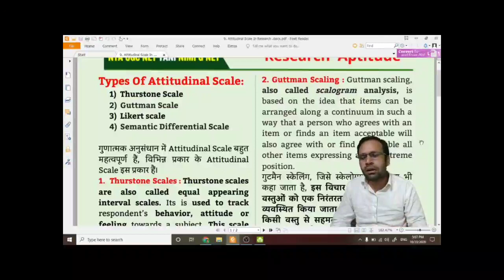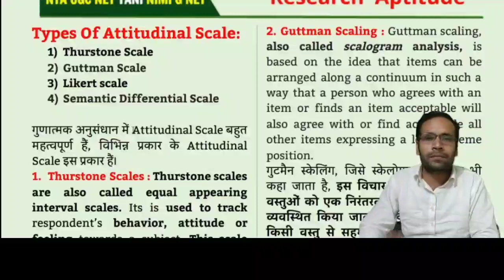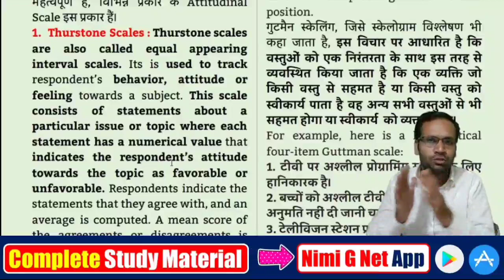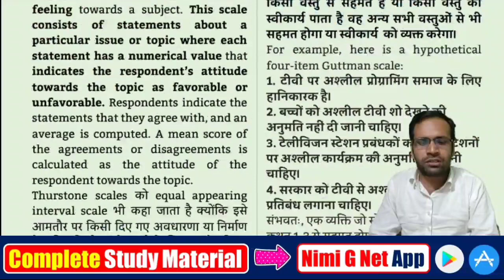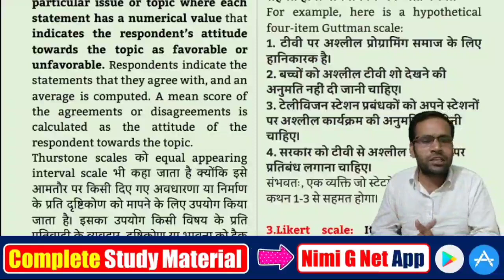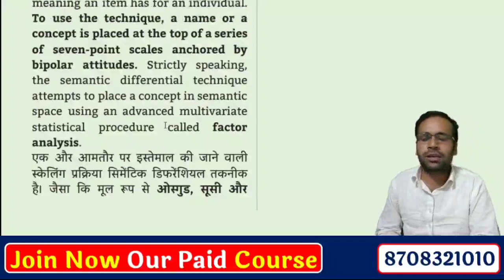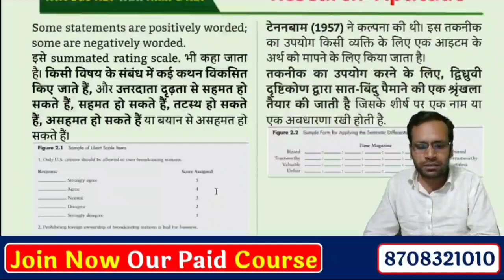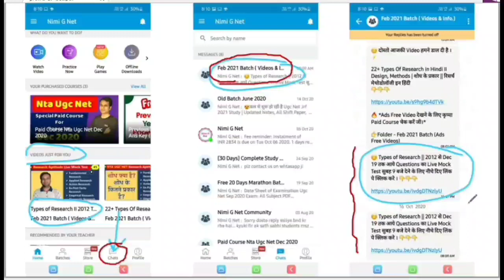Ugc Net Research Scale in Hindi II Thurstone, Guttman, Likert, Semantic Differential Scale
Ugc Net Attitudinal Research Scale in Hindi II Thurstone, Guttman, Likert, Semantic Differential Scale